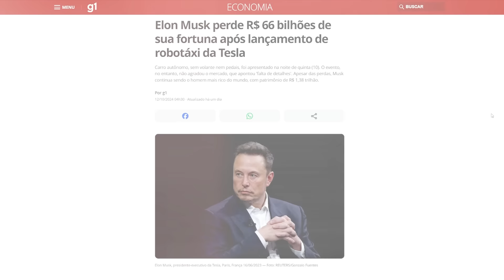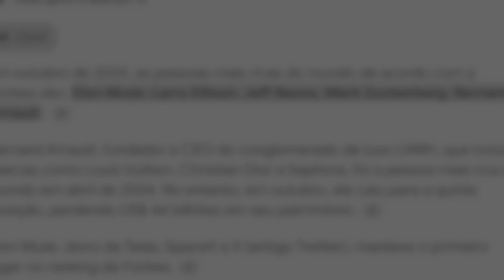ELON MUSK CRIOU UM ROBÔ ESCRAVO PARA SERVIR OS HUMANOS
Edição: @joaoguedesofc
Roteiro: @brunomvp10
Thumb: @pablonistelrooy